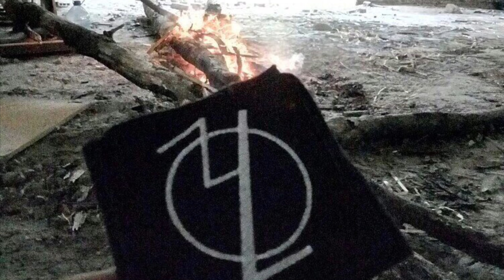О одной из задач фестиваля Knife Party. О ссорах в ножевом мире. Проект Чистота.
Проект Чистота

Записал небольшой блог о том для чего задумывался фестиваль, прошедший недавно, о ссорах среде ножевого боя, немного о развитии этого движения. Ну и предлагаю всем соответственно обсудить все эти проблемы в коментах, кому будет что сказать.